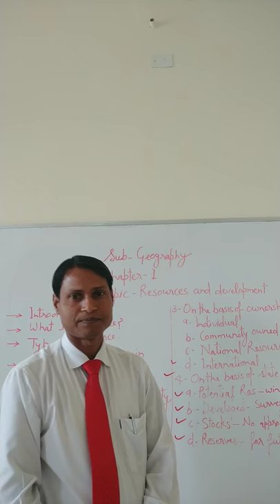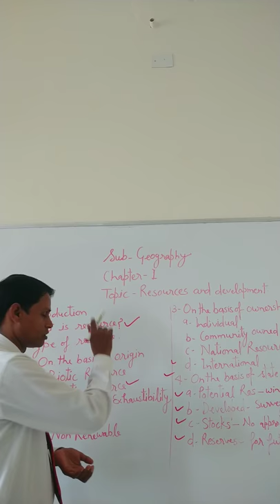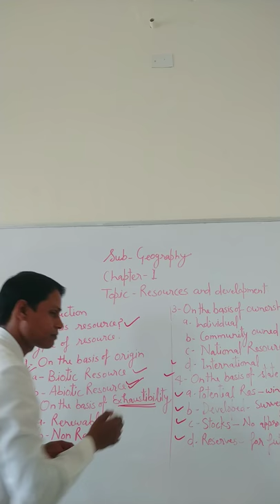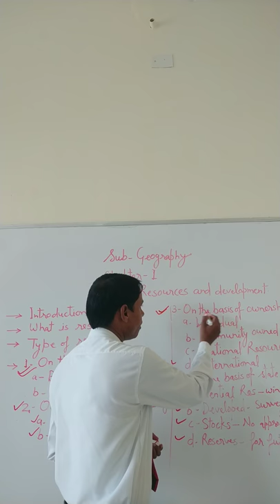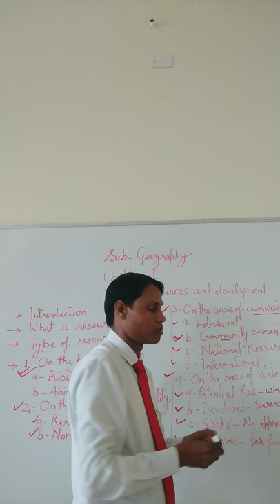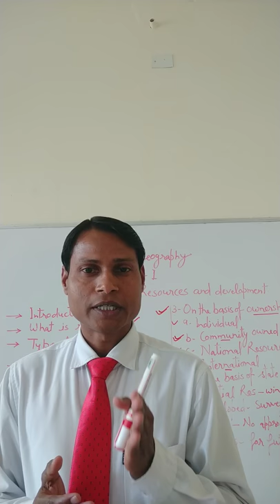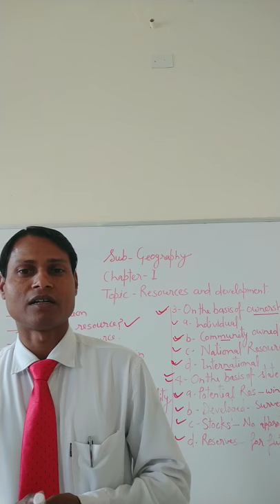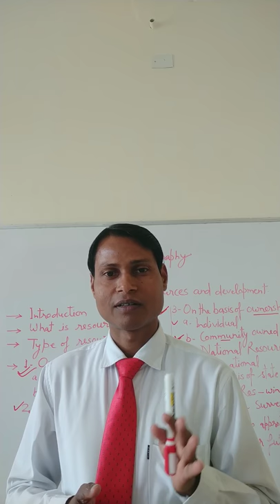Study with Devanand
Resources Chapters -1